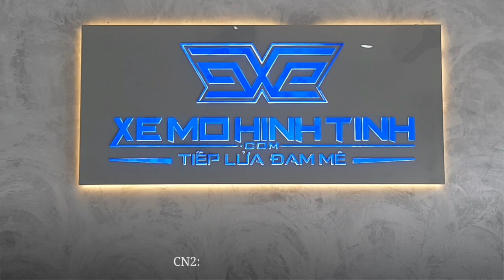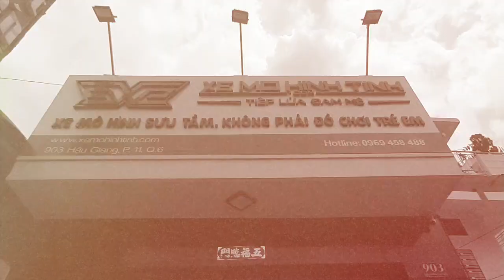REVIEW Xe Mô Hình Nissan GT-R LM Nismo 2015 test car Autoart 1:18 (Đen)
- Hãng Sản xuất: Autoart
- Mô hình xe  là dòng xe của hãng sở hữu các siêu xe bật nhất, và tất nhiên vẫn còn những đường nét đặc trưng. mô phỏng những đường nét từ khung sườn đến bộ máy một cách chi tiết